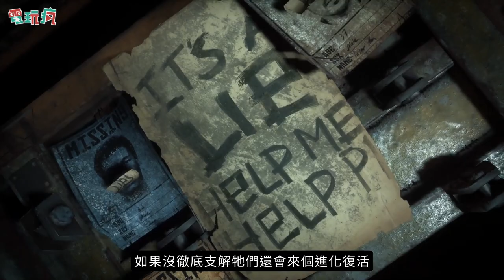恐怖科幻冒險新作《卡利斯托協議 The Callisto Protocol》釋出最新劇情黑鐵監獄宣傳影片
《卡利斯托協議》故事背景設定在 2320 年木星死寂的衛星「卡利斯托（木衛四）」，玩家在遊戲中要想辦法逃離戒備森嚴的黑鐵監獄，並且揭開監獄背後令人恐懼的秘密。